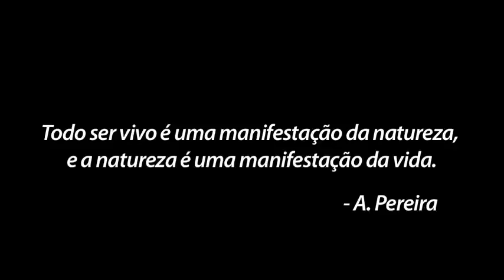Detonautas Roque Clube - Vamos Viver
Atores:
Scarlett
Sal
Lívia Maria Mendonça
Pedro Naine
Marcos Pasquim
Gabriel O Pensador
Nathalia Rodrigues
Ícaro Silva
Graziella Schmitt
Paulo Leal
Eri Johnson
Miguel Nader
Suyane Moreira
Maurício Ribeiro
Matheus Leoni Siqueira Pereira
Dian Caldas Cortez Simão Lopes
David Moreira Torres Ribeiro
Gustavo Leão
Rodrigo Simas

Direção:
Tchello DRC, Daniel Curi, Osiris Larkin

Fotografia:
Hugo Garcia, Osiris Larkin, Daniel Curi, Tchello DRC

Edição:
Daniel Curi

Correção de Cor:
Osiris Larkin

Roteiro:
Leo Luz, Tico Santa Cruz, e Tchello DRC

Produção:
Alessandra Bezerra e Ana Carolina Wuensche

Letra: Tico Santa Cruz
Música: Tico Santa Cruz, Renato Rocha, Fábio Brasil, Tchello, Phil e DJ Cleston.
Produzida por Maurício Barros.

Tico Santa Cruz : Voz
Renato Rocha : Guitarras e violões
Phil: Guitarra
Tchello: Baixo
Fábio Brasil: Bateria
DJ Cleston: Percussão
Maurício Barros: Teclados

Gravada no Mobília Space por Felipe Lisciel em fevereiro de 2012.